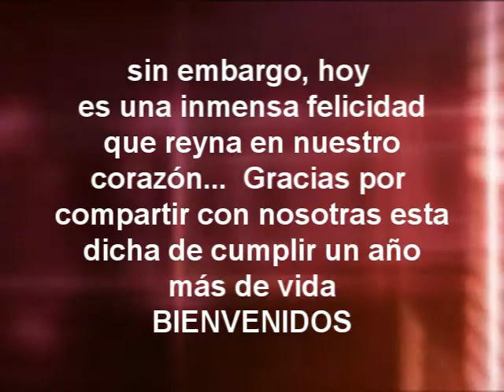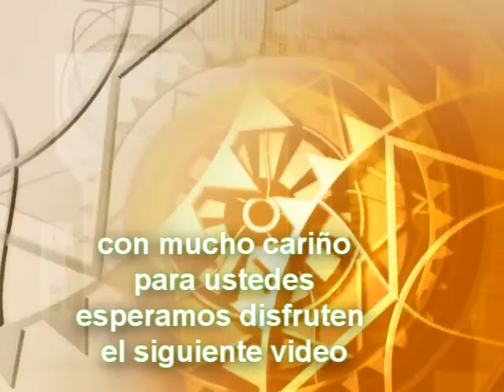VIDEO CLIP KARIANA Y ANA JOSE.wmv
pijiiapan, chiapas, paquetes de fotografia, video e invitaciones